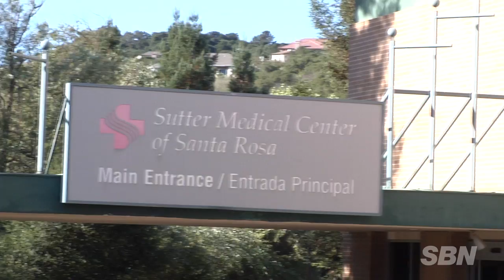Groundbreaking at Sutter Medical Center of Santa Rosa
Construction is underway on Sutter Medical Center of Santa Rosa's new $284 million dollar state-of-the-art hospital following a groundbreaking ceremony on September 20, 2010.

The new SMCSR hospital plans to relocate the full range of service available today which includes all services required under the Health Care Access Agreement (HCAA) with the County of Sonoma as well as invasive cardiology, surgery, outpatient and imaging services from the aging Chanate Campus to the Wells Fargo site.

This new SMCSR hospital will anchor the medical campus and is designed with 82 licensed beds, 10 labor and delivery rooms and 24 universal care stations. The SMCSR hospital incorporates advanced technology, modern hospital design, green building practices, and current seismic construction standards. All adult patient rooms are private to maximize comfort and privacy for each patient and their family. The SMCSR hospital includes a 12 bay emergency department and a 24 station Universal Care Unit (UCU). The UCU is an advanced concept in acute care hospital design which expands the Emergency Department and Medical/Surgical operational capacities.